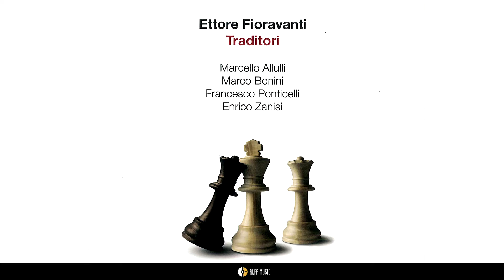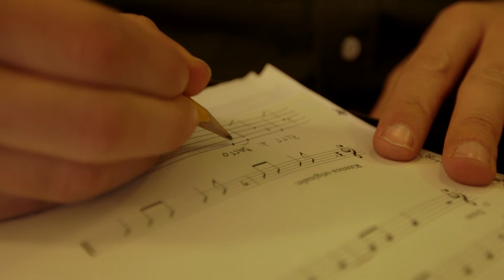Ettore Fioravanti - Traditori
Presentazione del nuovo progetto discografico di Ettore Fioravanti, "Traditori", con Enrico Zanisi al Piano, Marcello Allulli al sax, Francesco Ponticelli al basso e Francesco Poeti alla chitarra. Una produzione Alfa-Music